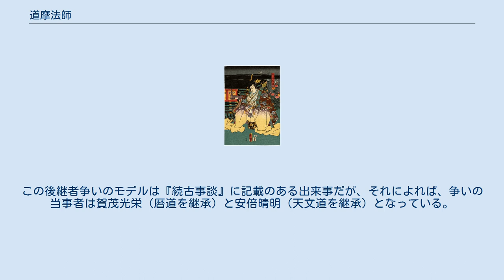道摩法師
「芦屋道満大内鑑」の芦屋道満 道摩法師（どうまほうし）は、平安時代の呪術師、非官人の陰陽師。
生没年不詳。
一般的には、蘆屋道満（あしや どうまん）あるいは芦屋道満として知られるが、活躍したとされる時代の文献ではその名が不詳である。
また、道摩法師と道満は別人であるという説も存在するなど実像については不明な点が多い。
 江戸時代の地誌『播磨鑑』によると播磨国岸村（現兵庫県加古川市西神吉町岸）の出身とある。
また播磨国の民間陰陽師集団出身とも伝えられている。
 江戸時代までの文献では、ほとんどにおいて安倍晴明のライバルとして登場し、「正義の晴明」に対して「悪の道満」という扱いをされる。
安倍晴明が伝説化されるのと軌を一にして、道満の伝説も拡散し、日本各地に「蘆屋塚」「道満塚」「道満井」の類が数多く残っている。
 『金烏玉兎集』 セーマンドーマン 『宇治拾遺物語』 『峯相記』 一般的に、葛の葉伝説に登場する道満も悪人として描かれる。
しかし竹田出雲作の浄瑠璃（およびそこから派生した歌舞伎作品）「芦屋道満大内鑑」は例外で、先行作との差別化を図りあえて道満を善人として描いたとされる。
 ただし、明治以降は道満がメインとなる第3段の上演が稀になったため、なぜこの作品の題名が「芦屋道満大内鑑」なのか理解しにくくなった。
歌舞伎で本作を上演する場合は第4段のみのケースが多く、『葛の葉』と通称されることがある（第4段に道満の出番は僅かにしかない）。
 「芦屋道満大内鑑」では、天文博士・賀茂保憲が急死したことで安倍晴明の父である安倍保名と芦屋道満による後継者争いが発生する（「芦屋道満大内鑑#あらすじ」参照）。
この後継者争いのモデルは『続古事談』に記載のある出来事だが、それによれば、争いの当事者は賀茂光栄（暦道を継承）と安倍晴明（天文道を継承）となっている。